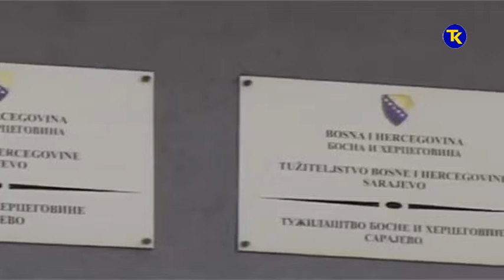FONDACIJA ZA BORCE 14 02 2019